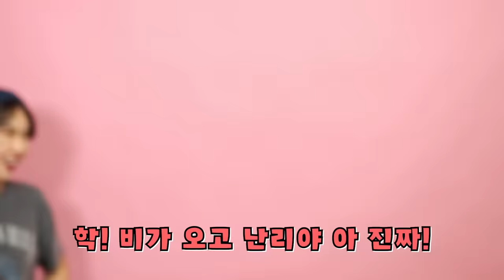화장품 사고 최애의 아이 화장해주기!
오마이영 가게를 차린 양갈래
손님맞이를 하는데
힘들게 하는 손님을 만났다?!
과연 어떻게 이겨낼까요?